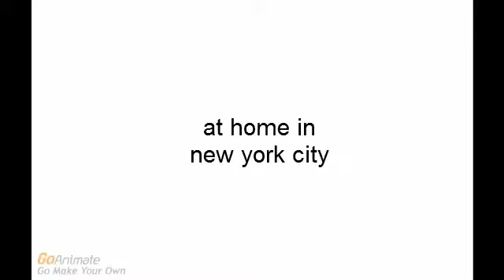i will done